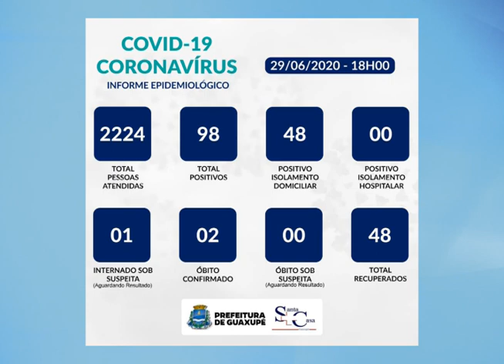Informe Epidemiológico: 29/06/20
Veja os dados epidemiológicos publicado pela prefeitura nesta segunda-feira (29).